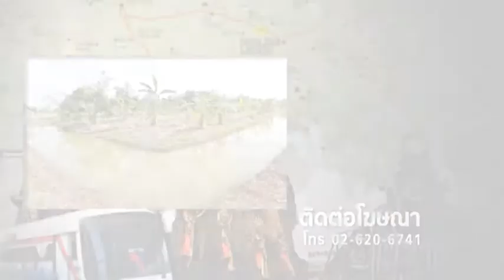เวทีท้องถิ่น 4/3/58 : ศูนย์การเรียนรู้การแปรรูปผลผลิตทางการเกษตร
ติดตามตอนอื่นๆของรายการ "เวทีท้องถิ่น" ได้ที่

รายการ เวทีท้องถิ่น วันพุธที่ 4 มีนาคม 2558 เวลา 16.30 น. ดำเนินรายการโดย คุณ มลฤดี เปรื่องอารมณ์  พาไปที่จังหวัดปทุมธานี เยี่ยมชมศูนย์การเรียนรู้การแปรรูปผลผลิตทางการเกษตร ตามแนวพระราชดำริเศรษฐกิจพอเพียง ของพระบาทสมเด็จพระเจ้าอยู่หัวฯ เรื่องการแปรรูปข้าวเปลือกและการสร้างมูลค่า รายละเอียดจะเป็นอย่างไรติดตามได้ในรายการ

ติดตามชมรายการ "เวทีท้องถิ่น"
ออกอากาศเป็นประจำทุกวันจันทร์-ศุกร์ เวลา 16.30 น. - 17.00 น.